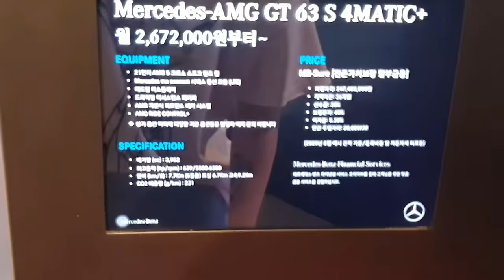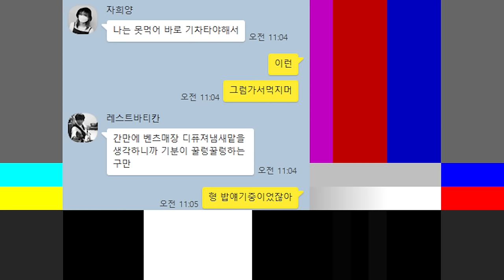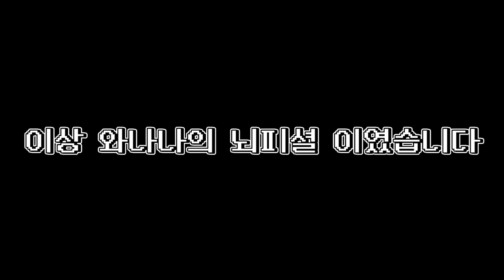견와레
도움이 많이 되었겠죠? ㅎㅎ